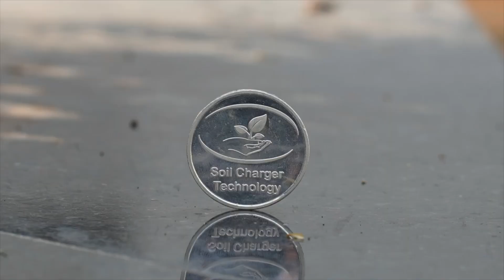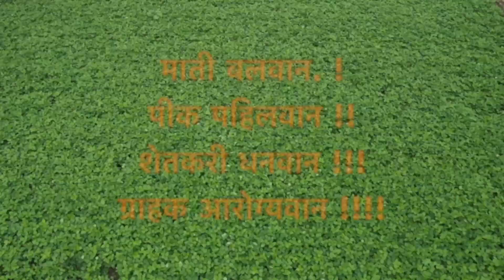SCTवैदिक- केमिकलमुळे 80% व्हायरसचा 🍆प्लॉट 10,000 खर्चात 10 गुंठ्यात 90,000 प्रतिमहिना उत्पादन देतोय